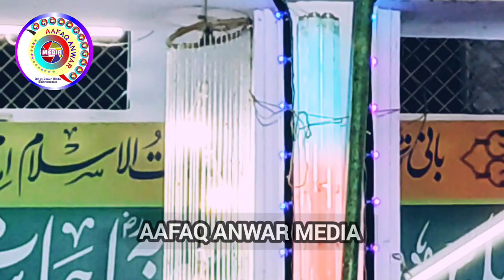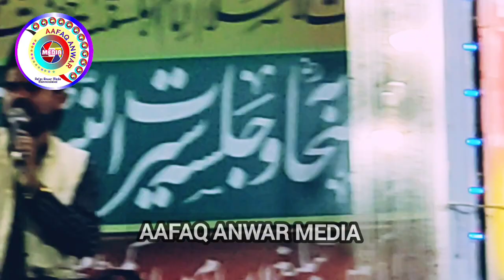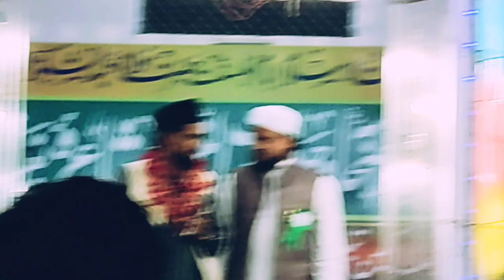All India Natiya Mushaira Milad commeti Mahmudabad district Sitapur 2023